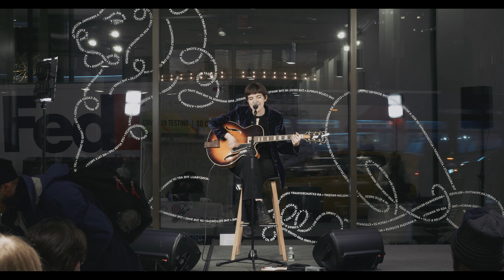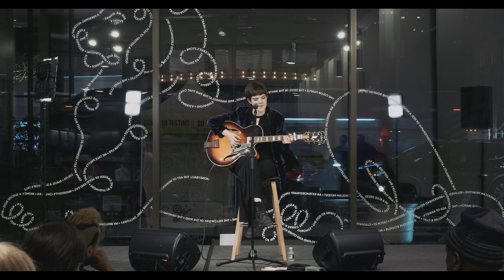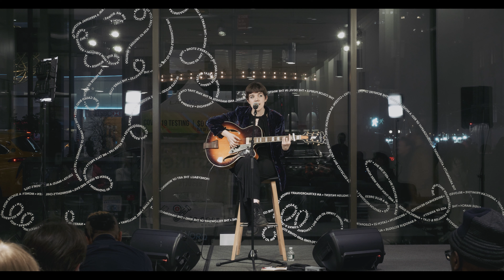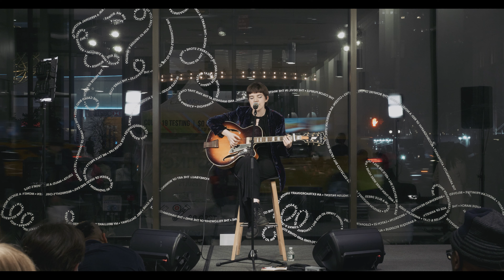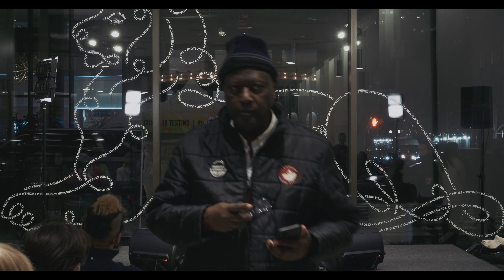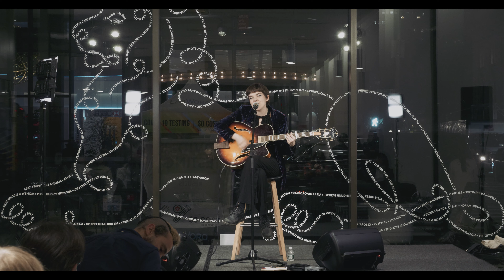SNFL Corner Space Live: Emily McNally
This performance was recorded live on November 18, 2022.

Brooklyn-based indie artist Emily McNally is creating the soundtrack for the lovelorn and anxious generation with their genre-fluid, DIY folk pop music. With vulnerable lyricism, Emily confronts their own naivete and yearning in layers of lush vocals.

Set List:
Pretty girl
Can we be friends
Safe with You - Catchphrase & dreamr feat. Emily McNally
Safety
The Fool
Teenage dream / back of a car
A Portrait
Monet’s Garden
I Was Here
The Gardener

SNFL Tech Team:
Producer: Shin
Video: Cynthia Almanzar
Audio: Shin
Production Assistants: Chase Nenner, Simon Selera

This program was made possible by Stavros Niarchos Foundation (SNF).